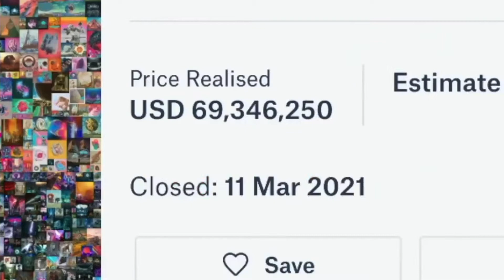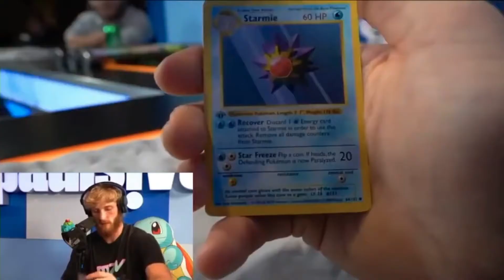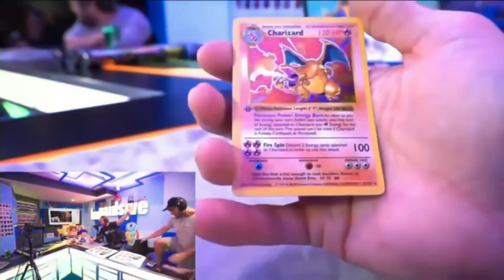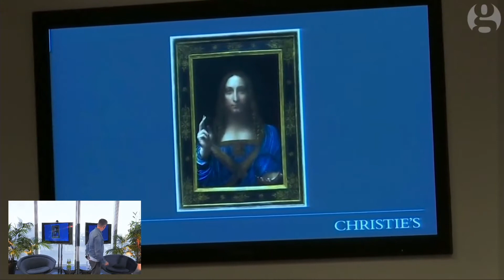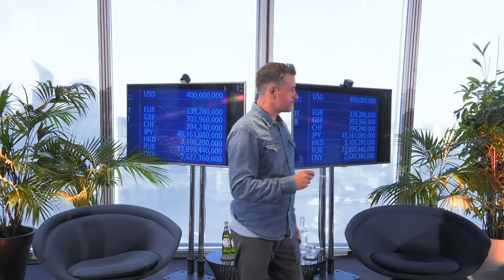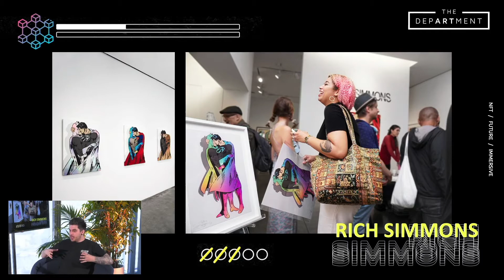TOG Talk: Exploring all things NFT with Hamish Jenkinson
Hamish Jenkinson, founder of experiential design agency The Department, is returning to the TOG Talks stage to delve into the complex yet compelling world of NFTs. This time Jenkinson is accompanied by British pop artist Rich Simmons, who gained notability in the early 2010s with his painting Batman Kissing Superman. Since then he has produced a number of striking works, and in February of this year, he dipped his toes into the world of NFTs. His first collection – titled Reflections NFT – made quite the splash, selling 3,333 unique variations in under an hour and trading $1.7 million in the first week. Whether you’re still wrapping your head around what exactly “non-fungible tokens” means, or have already made plans for your first NFT purchase, it’s worth tuning in.